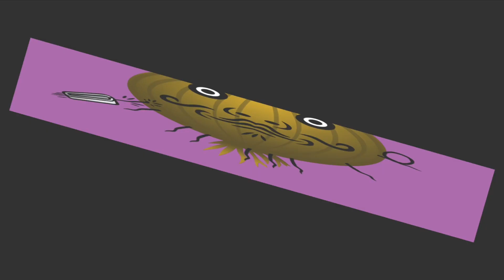A [Heaven Studio Custom Remix] for People Who Mastered Perfect Rotation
PERFECT ROTATION
PERFECT ROTATION
PERFECT ROTATION
(YOU GUYS AREN’T FUCKING RO- RO- RO)

Remix by lifinale

This video was made using Heaven Studio! You can find this level on their discord.